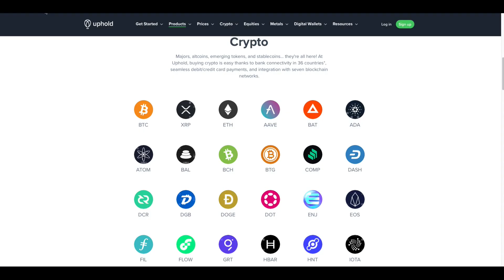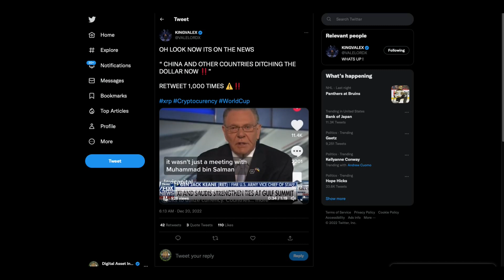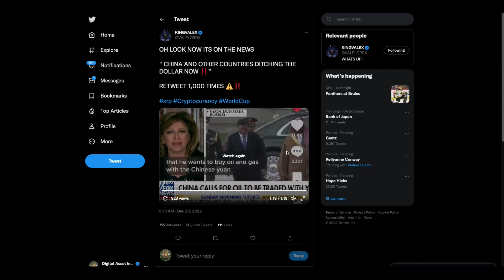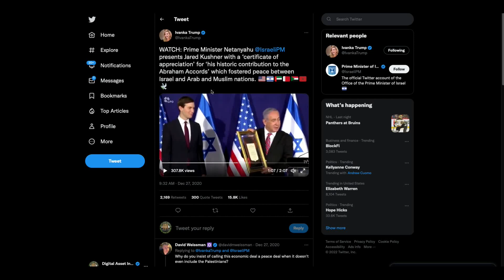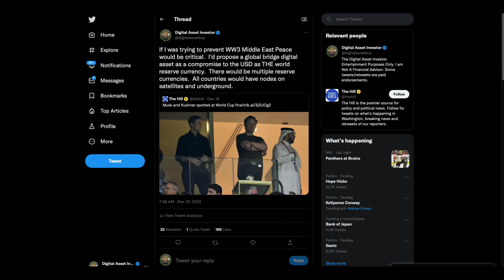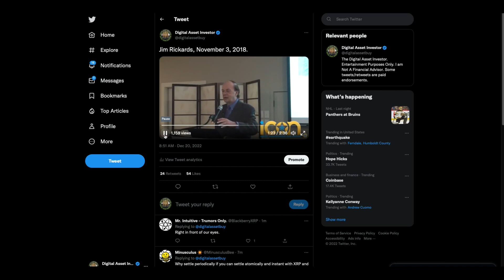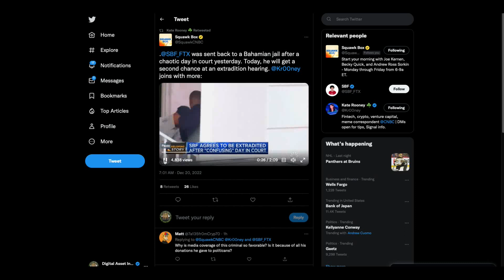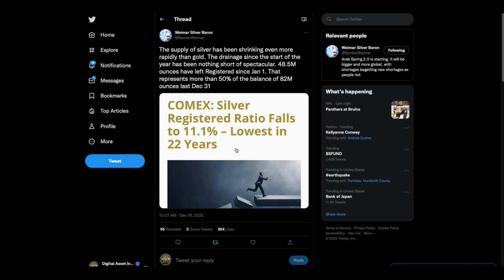Ripple / XRP , New Bretton Woods & New World Reserve Bridge Currency